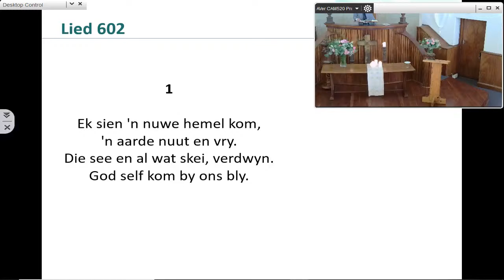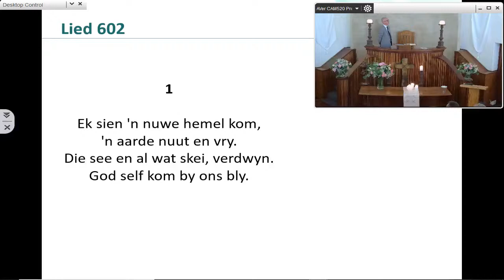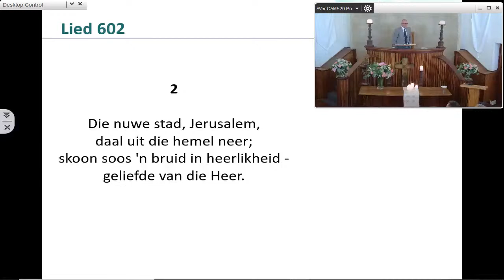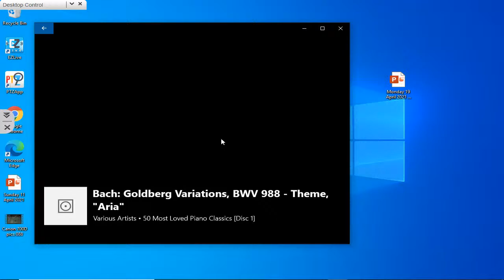Gedenkdiens: Mare Uys